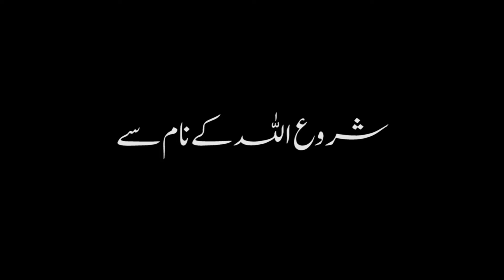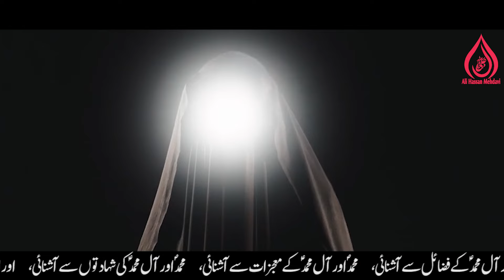15 Rajab Shahdat Hazrat Zainab sa | Mazaib Bibi Zainab sa | Waqia | History | Ali Hassan 14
15 Rajab Shahdat Hazrat Zainab sa | Mazaib Bibi Zainab sa | Waqia | History | Ali Hassan 14

 Audio Recordist, Research, By Ali Hassan Mehdavi

Produced & Directed By Ali Hassan

This Video Is Presented By Ali Hassan